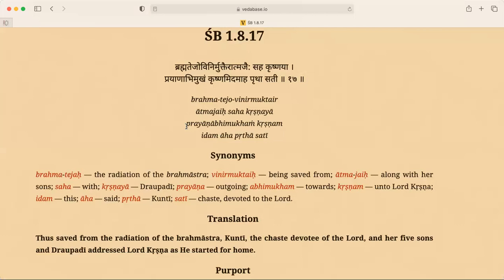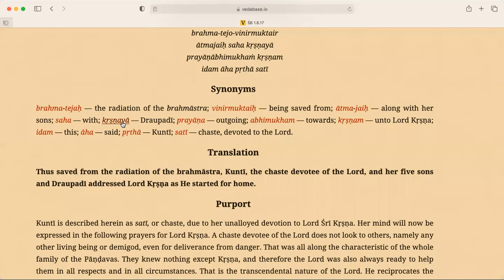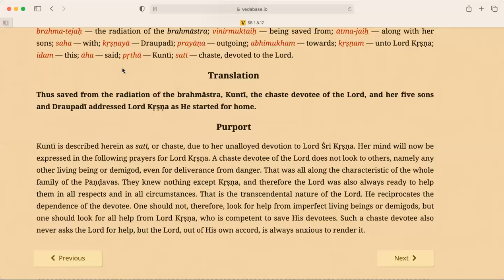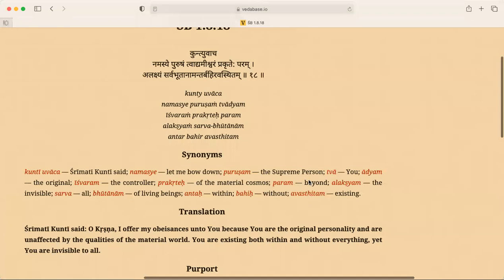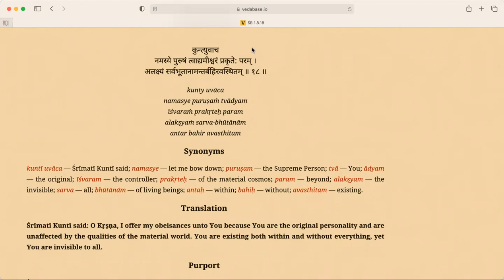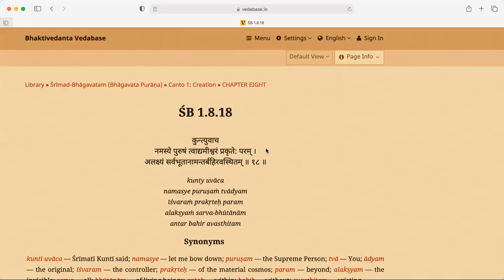SB 1.8.17 dicussion 6-18-21